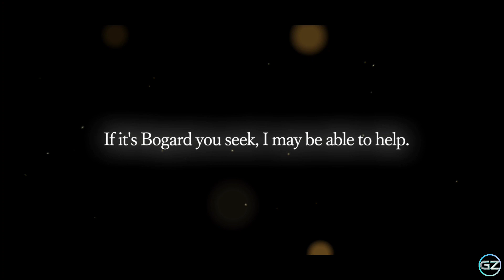ECHOES of MANA - Chapter 1: Story 1-5 - Walkthrough PART 1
PRE-REGISTER LINK:

All-Star Mana Series RPG! 2D action & easy controls!

Echoes of Mana is the brand new title to join the lineup of popular Mana series games!
Ally with past Mana series characters in your journey for the search of the legendary Mana Sword!

Dive into the world of the widely acclaimed Mana series action RPG,
fun for both long-time fans and newcomers alike!

■ 2D Action RPG with Simple Controls & Layers of Features
Swipe and tap with ease using skills and items to dominate the battlefield!
Co-op battle with other players against tough bosses!

■ Immerse yourself in an all new original story featuring characters from past titles!
Guided by the Mana Goddess, watch as your story unfolds into a journey across worlds in search of the sword that holds the key to saving all life.
Reunite with familiar faces from past Mana series titles, and encounter all new original characters too!

■ Form a dream-team party with characters across titles!
Mix and match characters old and original into your party, then lead your customized team to victory in battle!